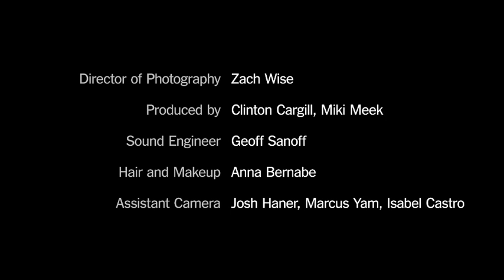Magazine: Eli (Paperboy) Reed, New-Old Soul | The New York Times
The singer-guitarist performs the title track from his new album.